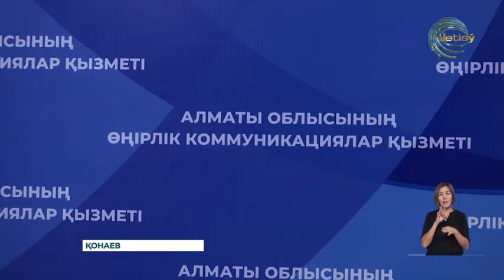Алматы облысындағы 4 азамат Сібір жарасын жұқтырған болуы мүмкін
Алматы облысындағы 4 азамат Сібір жарасын жұқтырған болуы мүмкін. Диагностикалық зерттеулерден кейін сала мамандары әлеуметтік желіде жарияланған ақпаратқа байланысты мәлімдеме жасады. Індет анықталғаннан бастап, жедел штаб құрылып, инфекция ошағын оқшаулау шаралары жүргізіліпті.